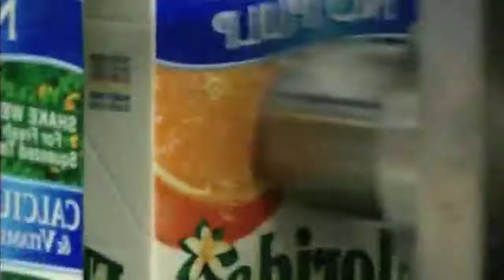[From Series - S01 E01] From Orange Juice to Orange Tree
From Orange Juice to Orange Tree